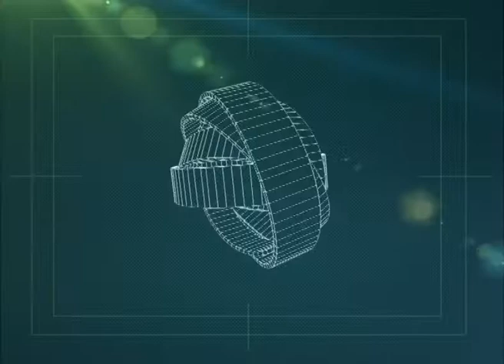NEUQUEN: 4 MUERTOS EN MENOS DE 24 HORAS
El Oficial Inspector Víctor Garro  murió de un disparo que recibió en una vivienda de la toma El Mirador, de Añelo, donde había acudido por un llamado de vecinos que denunciaron disturbios en el lugar.  En tanto en Rincon de los sauces  murió un joven de 18 años de edad, tras recibir un disparo de arma de fuego. Hay dos personas demoradas. Hablamos de estos hechos con el  Director de Delitos Comisario Mayor Daniel Villar